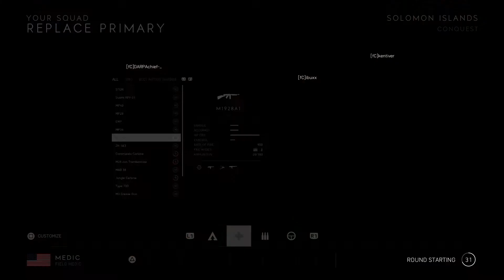Battlefield V_20210616212833